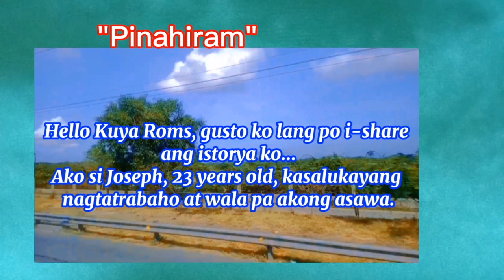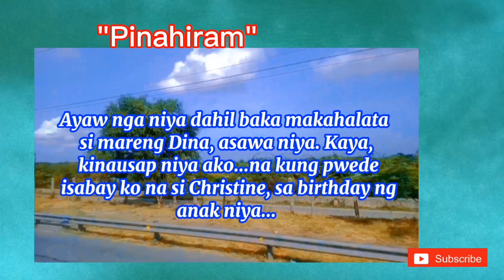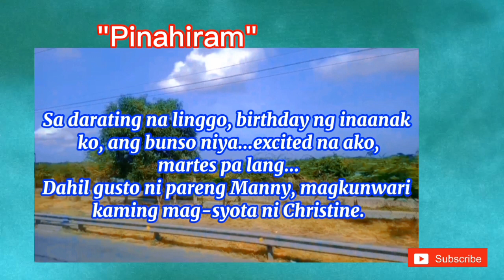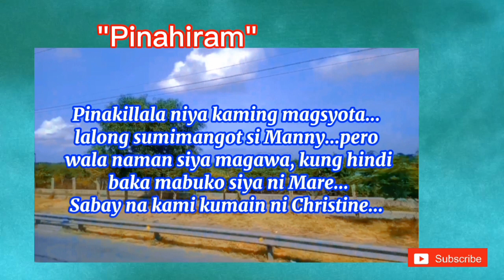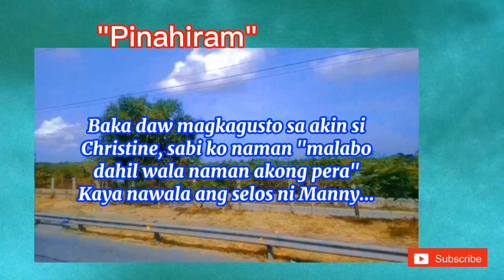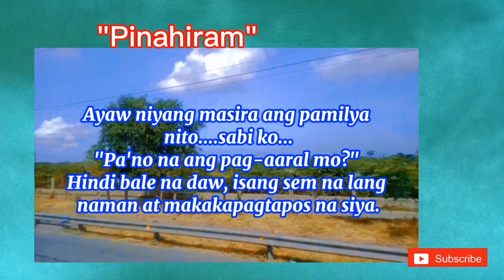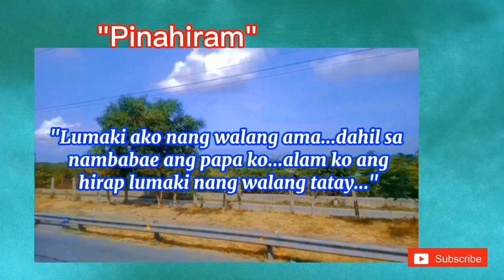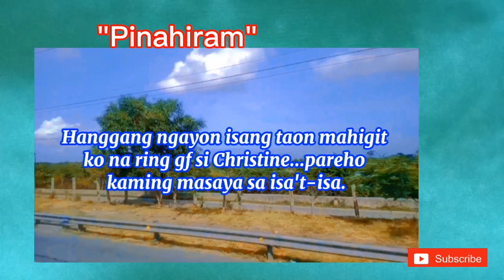KAMI DAW MUNA NG GF NIYA...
babaero si pareng Manny, kaya nang kinulit siya ni Christine, chick niya na oupunta sa bahay nila,naisipan ni Manny na kunwari ako ang bf ni Christine. at un nga nangyari...